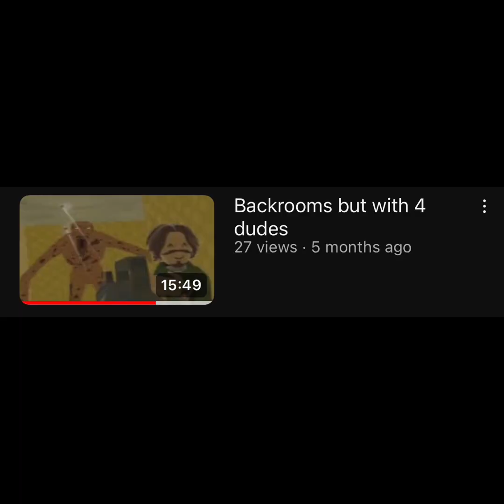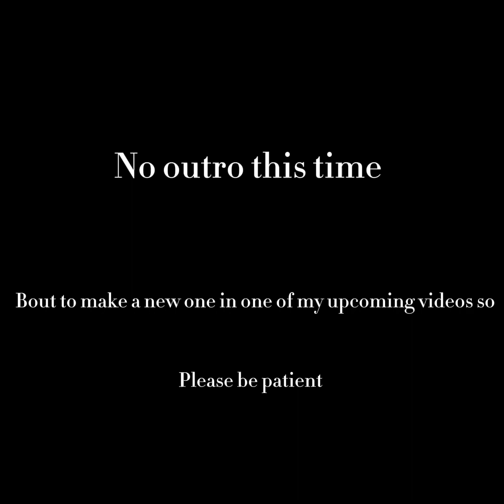Backroom Blackout [WHERE YALL AT]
Sorry for the wait of this video, been busy with school and all but ay I appreciate the wait, so for that y’all get a video 🫵🏼